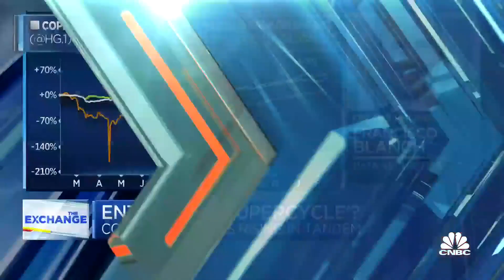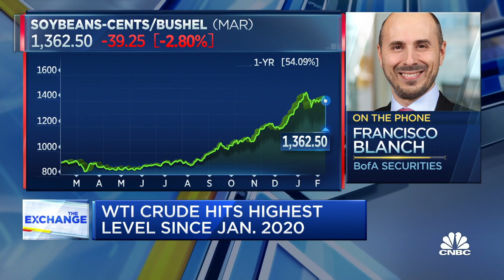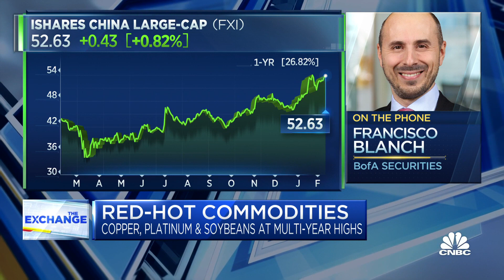Commodities craze: Crude, copper, corn and soybean prices all surge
CNBC's Brian Sullivan discusses commodities possibly entering a "supercycle" as prices rise in tandem with Francisco Blanch of Bank of America Securities.